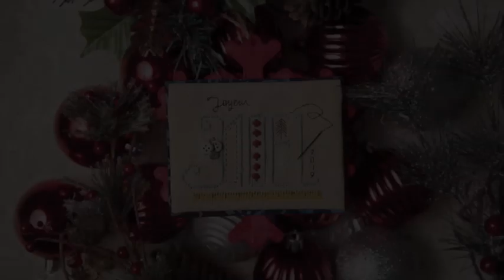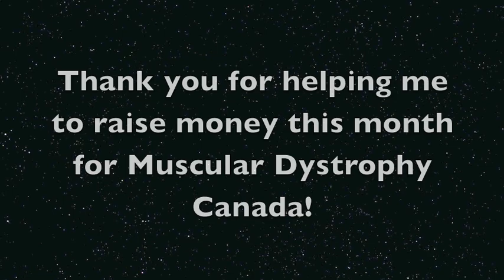Off the Grid Needlearts - Flossmas 2019 Day 29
We are raising funds for Muscular Dystrophy Canada this year, through three different avenues.

Michelle Garret will be running auctions every week with 100% of profits being directly donated. She made a special video for us to explain how these auctions work, and you can go and visit her here:

Our third way to raise money will be direct donation to Muscular Dystrophy Canada
- please visit:

@totesbyTheresa is also joining in with the fundraising fun and you can find her totes on IG!

You can also find daily Flossmas videos from:
Ginger Gerald Stitcher
Michelle Bendy
Spunky Girl Stitchery
Pam's Crafty Corner
SylverStitches
FarmGirl
Stitching the High Notes
Sammy J Stitches
Janet Jabber

- anyone else want to join in?

Casey - @hewitthillsamplers has designed a freebie Flossmas chart, check her out on Instagram!